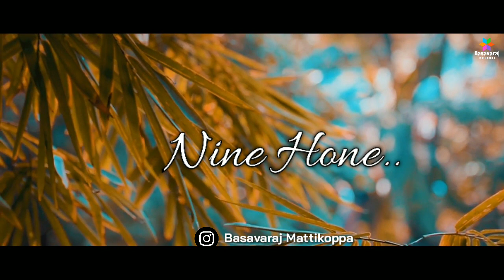Devare Nine Ba..❤️ Hebbuli || New Kannada status 2020|| Basavaraj mattikoppa